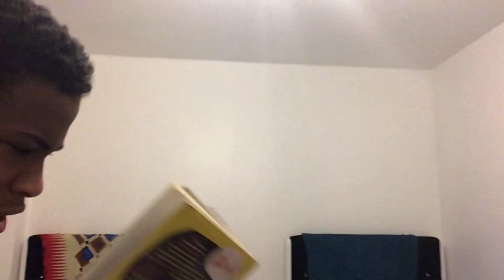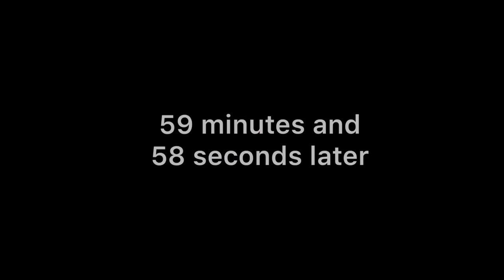How detention be like in central foundation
It’s true I’ve been there my self

so yea enjoy